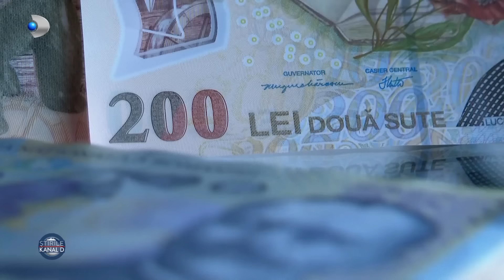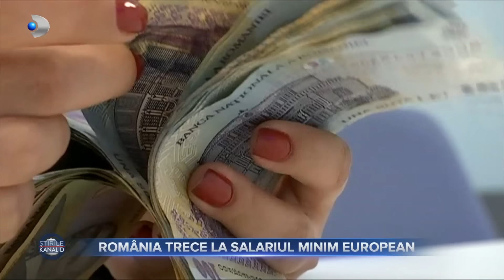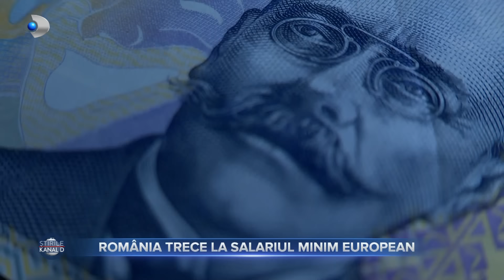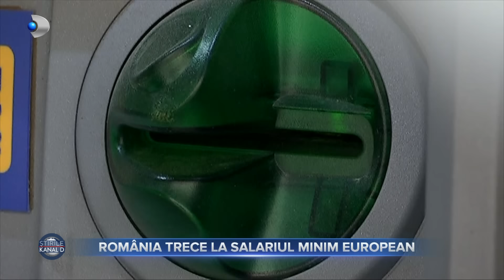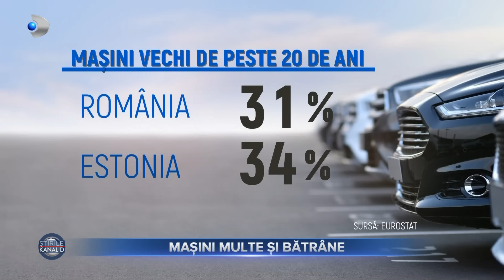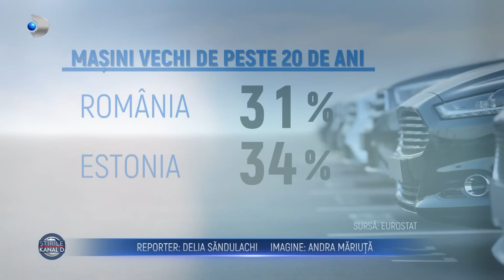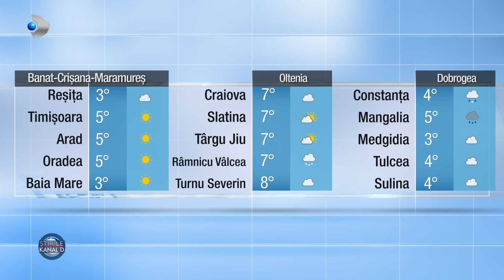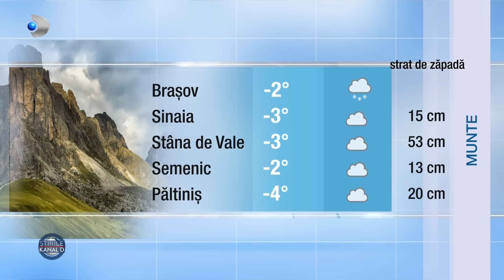Stirile Kanal D - Masini multe si batrane | Editie de seara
00:00 - Intro
00:01 - In vremuri moderne, atunci cand altii sunt dependenti de tot ce inseamna gadgeturi, el a ales sa se intoarca la traditie. Desi are doar 18 ani, Andrei prefera razboiul de tesut. Iata care sunt principalele subiecte ,,Asta-i Romania", maine, de la 14:30, la Kanal D.
02:31 - Romania pregateste introducerea salariului minim european, ceea ce presupune bani in plus pentru peste 2 milioane de oameni. UE a transmis mai multe variante de calcul, iar autoritatile din Bucuresti analizeaza solutia optima care trebuie implementata pana la finalul acestui an.
06:04 - Masinile de pe strazi au atins un numar record, peste 10 milioane. O treime dintre masinile din Romania au fost fabricate in urma cu mai bine de doua decenii. Proprietarii si-ar dori un vehicul nou, dar nu au bani pentru asa ceva.
09:08 - In toiul iernii, cu temperaturi de minus zero grade, romanii se incalzesc cu lemne si la oras. Locuitorii din blocuri sunt nevoiti sa care pana la apartamente mormane de lemne pentru foc.
12:20 - Derutate de schimbarile bruste de vreme, lebedele nu mai pleaca spre tarile calde. La Buzau, de exemplu, zeci de pasari migratoare pot fi vazute in aceasta perioada la plimbare pe lacuri.
14:44 - METEO